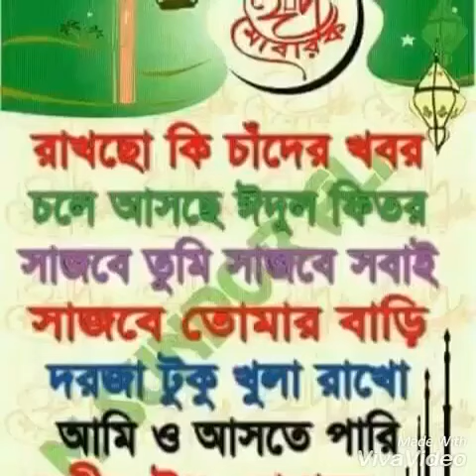May 9, 2022